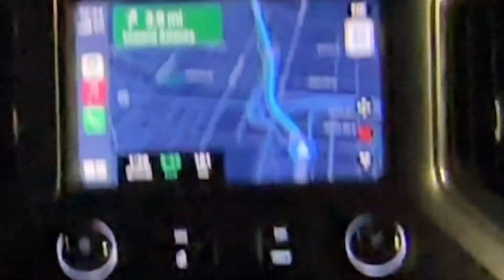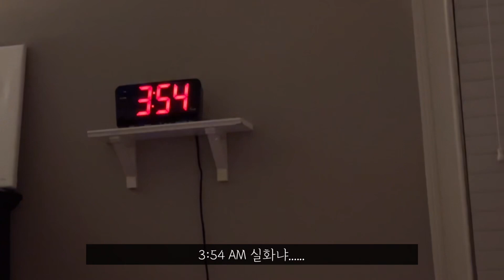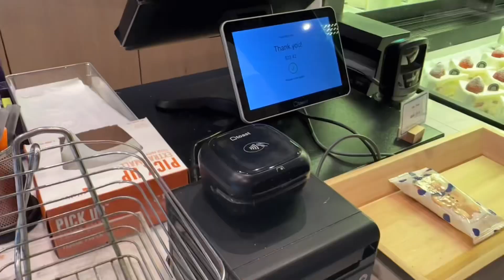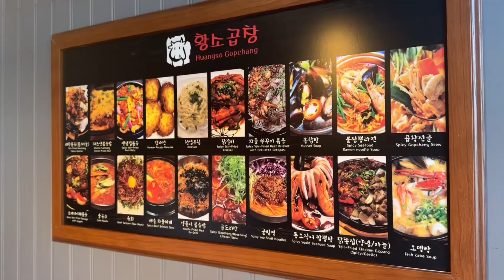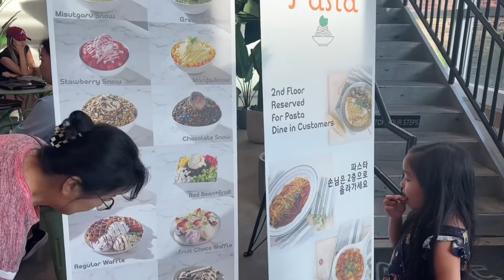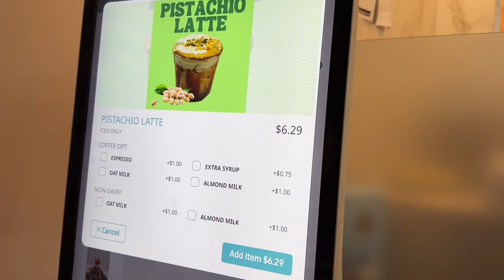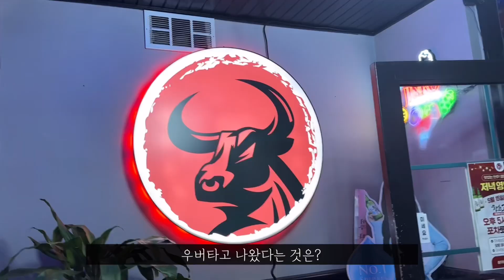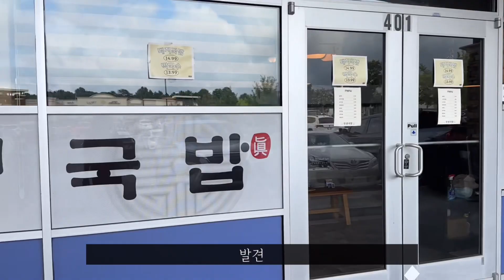vlog🇺🇸 내가 다시 돌아왔다(비장). 기억도 안나는 5개월전 영상과 함께.....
5갤만에 게으름을 겨우겨우겨우 물리치고 돌아왔슴다..
그러나 또 언제 얼마나 퀘퀘묵은 영상 가지고 올지는 미지수.